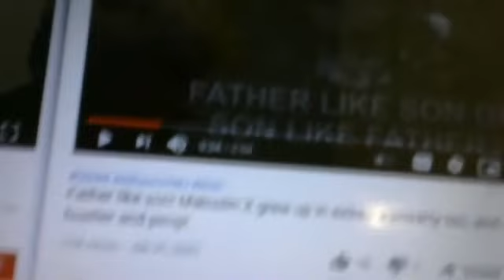Speak Truth to Lies Fake Grand Master Jay Audio Follow Up.